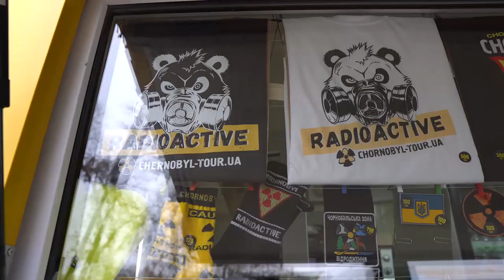☢️TSCHERNOBYL☢️ Meine Reise in die Sperrzone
Ich berichte aus der Sperrzone von Tschernobyl, wo sich 1986 eine der schlimmsten Katastrophen der Geschichte ereignete. Was davon noch übrig ist – in diesem Video seht ihr es!